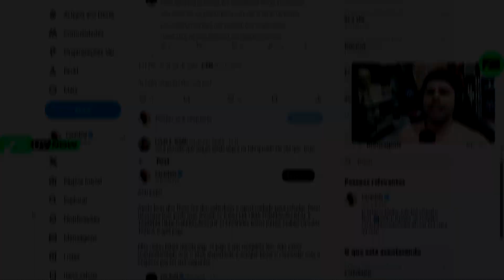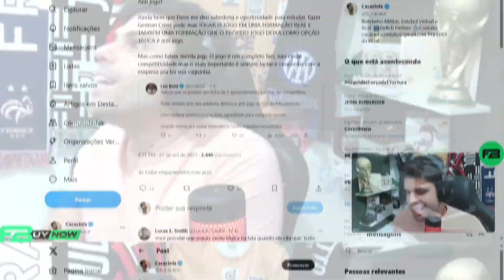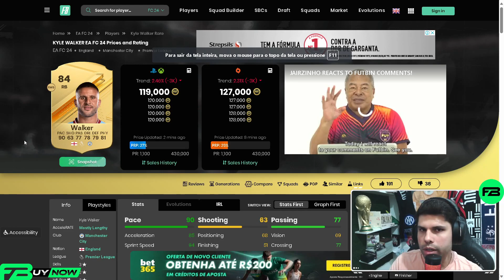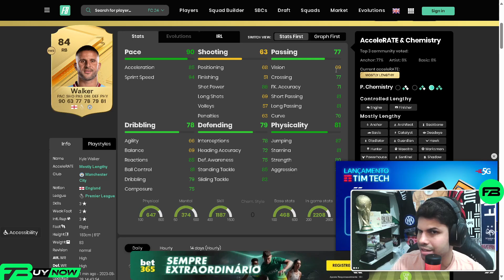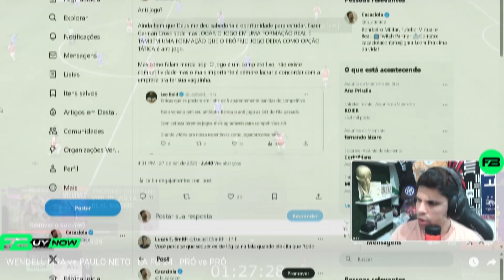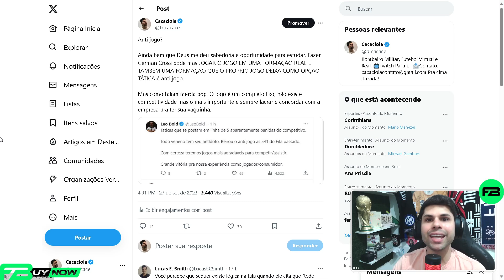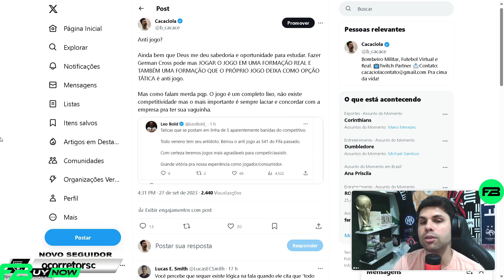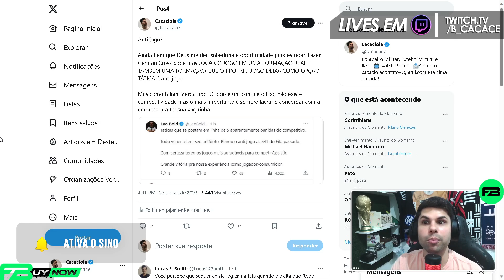O EA FC QUE A COMUNIDADE MERECE